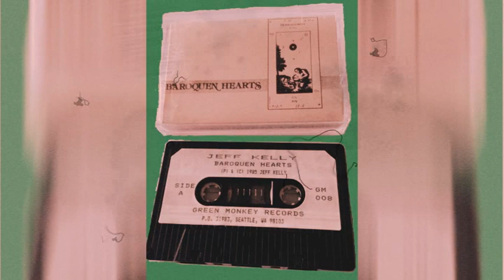13 Melody Jeff Kelly Baroquen Hearts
Jeff Kelly Baroquen Hearts 1985
Green Monkey Records